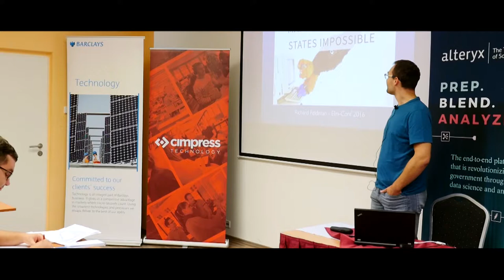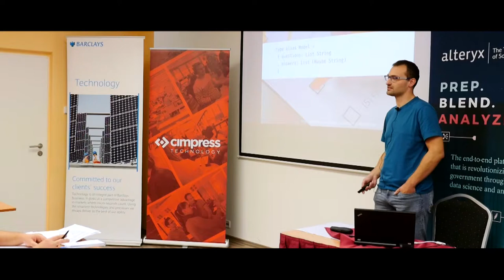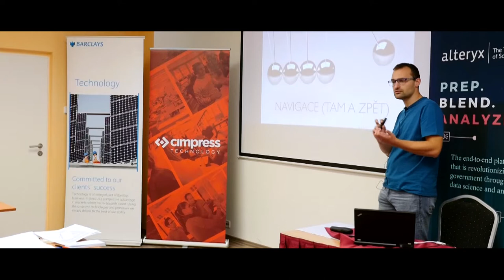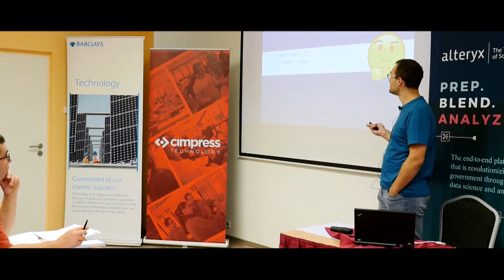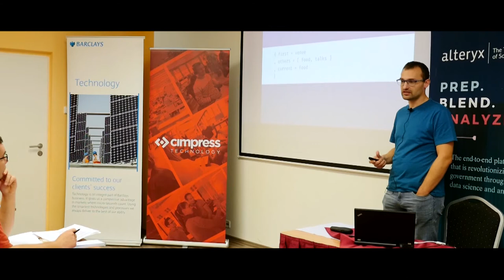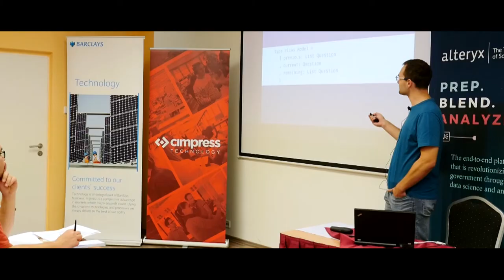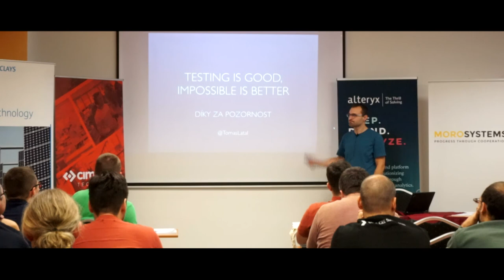Tomáš Látal: Make impossible situations impossible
Zamyšlení nad tím, jak nám lepší strukturování kódu a používání jiných technik přo jeho psaní může zajistit, že situace, které si myslíme, že by se neměly stát, se skutečně nestanou.